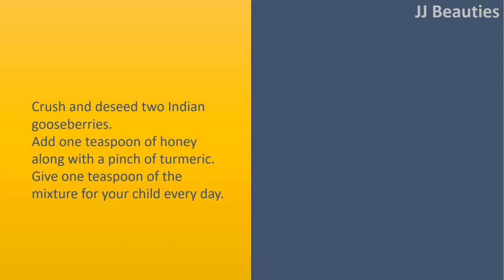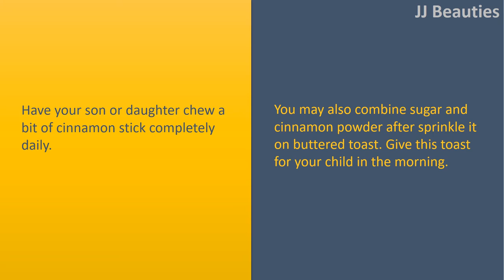Home Remedies for Bedwetting|Garlic., Salt.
Natural Home Remedies for Head Lice.

Head lice are small parasites living around the hair and scalp shafts where they feast upon bloodstream. It's a prevalent problem among children.
You will get lice by pressing an infected person through play, school, sports, sleepovers along with other gatherings putting on the clothing of somebody who has the parasite discussing personal care products like combs and brushes which are contaminated and lounging on bedding that the infected person was formerly lounging on.
Two most typical indications of lice invasion are itching around the head and red bumps around the scalp.
Because they reproduce rapidly, it's very hard to get rid of lice parasites inside a couple of days. Combing them out can get rid of them, but it's a lengthy and tiring process. There are many natural home remedies which will better solve this issue.

Garlic.
Grind eight to 10 Garlic cloves right into a paste and blend in 2 to 3 teaspoons of lime juice. Use the mixture completely to the scalp. Leave it on for thirty minutes after rinse your hair completely with warm water.
Alternatively, you may make a thick paste by mixing fresh Garlic juice with a few oil, lemon extract, ecofriendly tea and a few shampoo and conditioner. Coat your hair completely using the paste and canopy your scalp having a towel or shower cap for around thirty minutes. Then wash hair together with your regular shampoo. Continue doing this remedy every week for you to two months.

Salt.
Combine onequarter cup of salt and somethingquarter cup of vinegar completely.
Lightly spray the solution your hair in order that it becomes slightly wet. Placed on a baby shower cap and then leave it for around two hrs.
Then wash and condition hair.

Vaseline.
Use a thick layer of vaseline towards the scalp before you go to bed.
Cover your head tightly having a shower cap or towel. Leave it on overnight.
Each morning, use baby oil to get rid of the vaseline.
Comb hair completely to get rid of the lice.